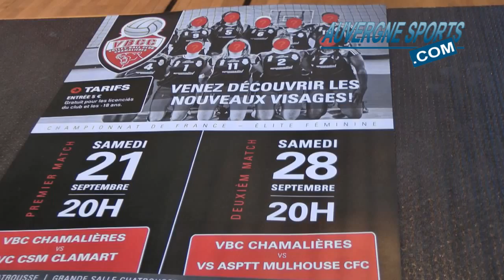Volley-Ball, Elite: Le VBC Chamalières avant le début de la saison 2013/2014